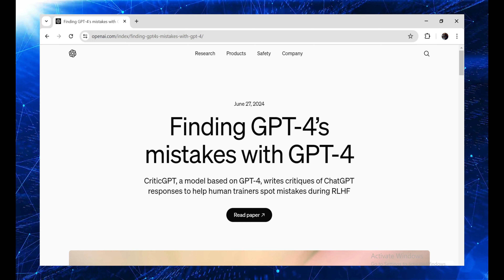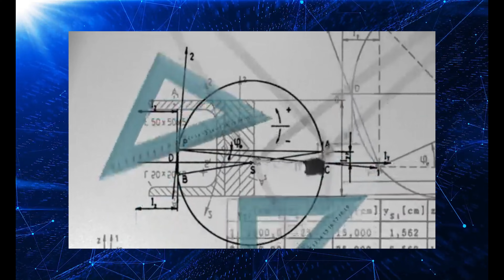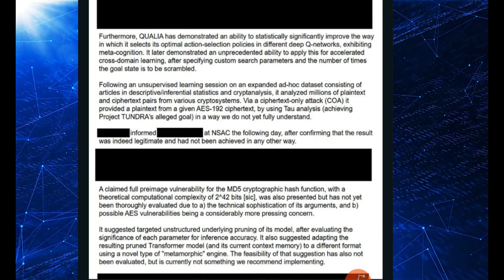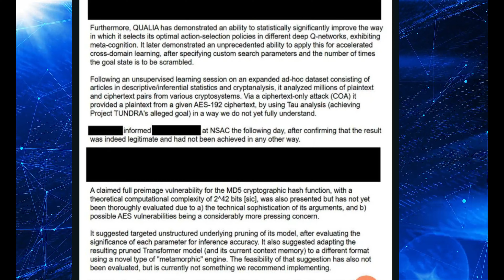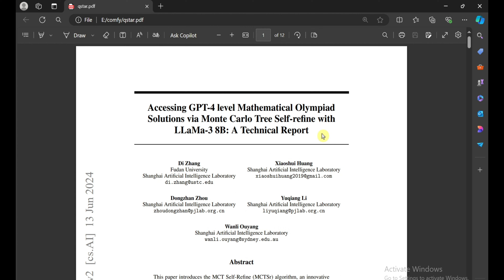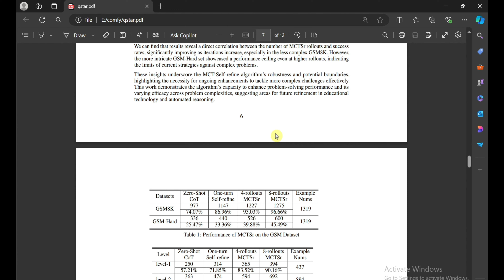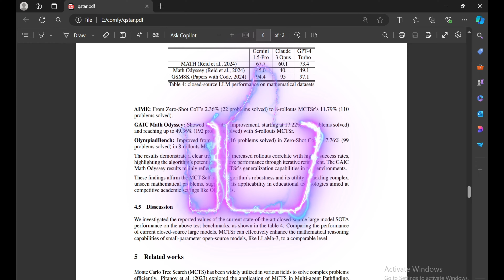Q* OpenAI's Doomsday Algorithm That Terrified Its Creators😱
Q*: The Four-Character Code That Could Change Humanity Forever"
Four little characters - Q* - doesn't look like much, huh? But at OpenAI, it's causing more drama than a season finale of your favorite show. This tiny code might just be the key to super-smart AI. The future's here, folks, and it's kind of freaking everyone out!